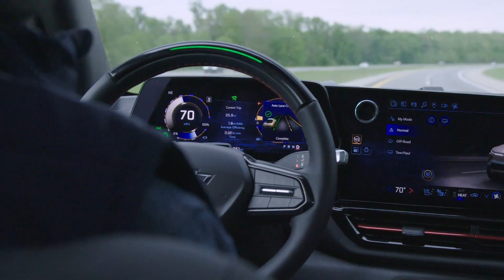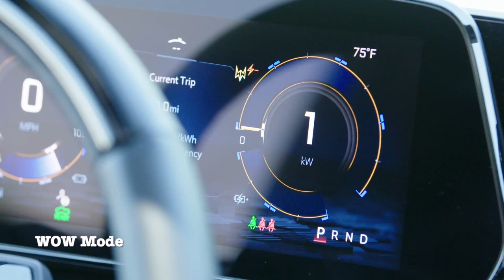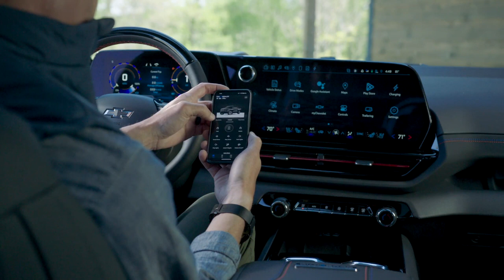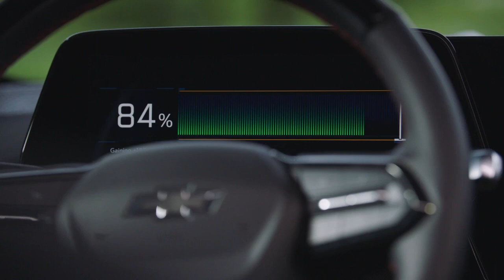2024 Chevrolet Silverado EV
Although it shares its electric powertrain with the brash GMC Hummer EV, the 2024 Chevrolet Silverado EV resembles a more classic take on the electric pickup truck. An available midgate design allows users to fold down the wall between the bed and the cab for additional storage space, a feature that some may find reminiscent of the now-discontinued Avalanche pickup truck from the early 2000s. A large battery pack is said to provide up to 450 miles of range per charge and DC fast-charging tech can juice the battery with 100 miles of range in just 10 minutes. Dual electric motors provide standard all-wheel drive and up to 754 horsepower, and the Silverado EV will be capable of towing up to 10,000 pounds and hauling up to 1440 pounds of payload. The Silverado EV faces stiff competition from the Ford F-150 Lightning as well as upstart offerings such as the Rivian R1T and the Tesla Cybertruck.

The Silverado EV is new to the Chevrolet lineup and will start to roll out to customers in 2023 as a 2024 model year. The fleet-specific 4WT Work Truck will be first, followed by consumer-oriented trims.
Unlike the Hummer EV, which comes with up to three electric motors, the Silverado EV will be powered by two. The setup should still provide robust acceleration performance and, in the top-spec trim, Chevrolet claims a horsepower rating of up to 754 horsepower; the base WT trim makes do with 510 horsepower. All-wheel drive is standard while a rear-wheel steering system and an adaptive air suspension are optional; a set of huge, cool-looking 24-inch wheels is also available. The Trail Boss model will likely add locking differentials, meaty all-terrain tires, and other adventure-ready items to the Silverado EV's suspension. When we sampled the 4WT model, we were impressed by its rapid acceleration and we estimate it will hit 60 mph in just 5.4 seconds. The truck's ride is smooth and, overall, handling is decent for a vehicle its size, with precise handling and confidence-inspiring braking.

Towing and Payload Capacity
The Silverado EV's maximum towing capacity is 10,000 pounds and its payload capacity is up to 1440 pounds. Chevrolet has said that a model with a 20,000-pound towing capacity will eventually join the lineup.

The Silverado EV will utilize General Motor's novel Ultium battery technology, which can be scaled up to create a battery pack as large as 200 kWh. The EPA has given the Silverado EV 4WT an estimated driving range of 450 miles from 100 percent; the 3WT comes with a range of 393 miles. Obviously, real-world range will vary, especially when towing, a task that the Silverado EV should be able to handle with relative ease. DC fast charging capability will be standard, and Chevrolet claims that 100 miles of range can be added to the battery in just 10 minutes at a public DC charging station.
We were able to get a peek inside the loaded RST model and were impressed with what we saw. That truck featured a fixed glass roof, black-and-white two-tone leather upholstery with red piping, and about the same passenger space as a regular Silverado crew cab pickup truck. The base 4WT model is far more spartan, and we found its black plastic interior quite drab. However, its use case as a work truck requires less creature comforts and the easy-to-clean cabin dressings are sure to be a welcome feature for tradesmen. Rather than a console-mounted shifter, Chevrolet's designers have opted for a column-mounted stalk, which creates space for a massive storage bin between the dashboard and middle armrest. Speaking of space, the Silverado EV's cabin is generously sized and adults should have no trouble finding a comfortable space in either row of seats.